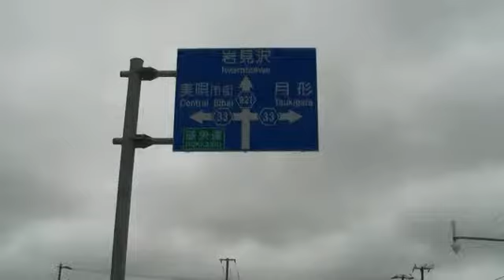北海道道921号開発峰延線[ 美唄市] → 北海道道816号峯延稔町線[ 岩見沢市 360p 車載動画 2009ドライブ]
道道921号と道道816号を全線走行した動画です。ドライブ 車載動画 都道府県道 北海道
時期：2009年7月下旬。

距離は、6.5km。
0:00～0:20 道道33号・道道979号交点（道道979号から直進して道道921号）
6:55 道道275号交点

距離は、7.1km。
7:20 道道275号交点
9:45 左折
10:30 右折
12:10～12:30 止まれ
17:05 道道6号交点（以上です）